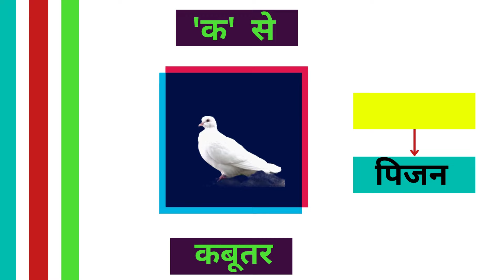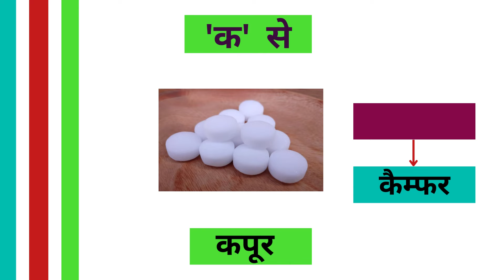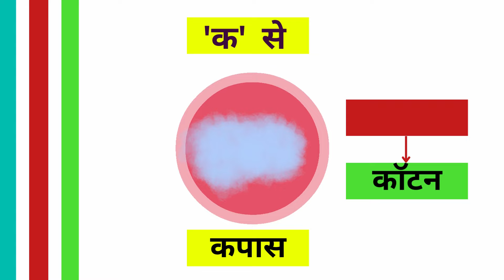क (Ka) अक्षर से शुरू होने वाले कुछ शब्द I kidsvideo #2023